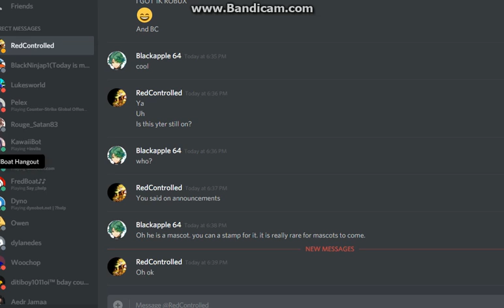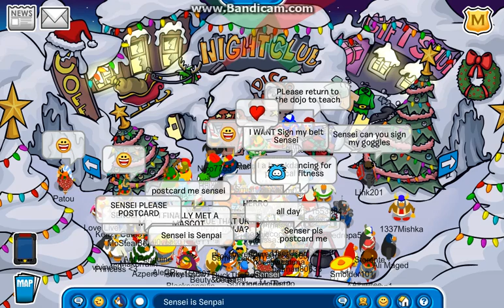Sensei Found on in club Penguin Rewritten. 27/12/17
Sensei was found in CPR.